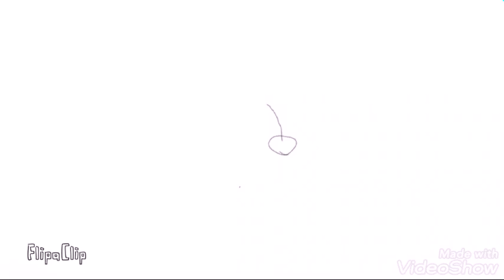Episode 5 Season 1 Turning Pokemon into Kaiju: Venusaur